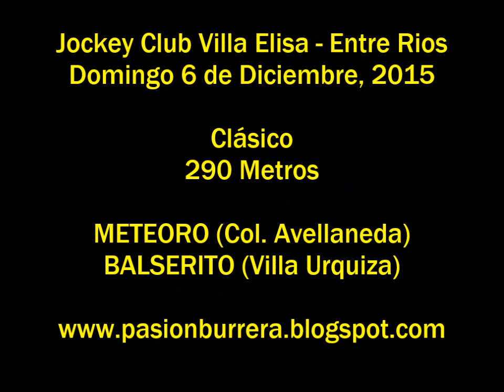Balserito, Villa Elisa (06-12-15)